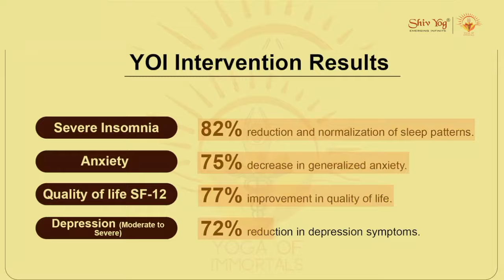Acharya Dr. Ishan Shivanand Wins Nassau County Award for Mental Health and Wellness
On July 23, 2024, Acharya Dr. Ishan Shivanand was honored with the prestigious Nassau County Award in recognition of his exceptional contributions to mental health and overall well-being. With over 25 years dedicated to enhancing communities through Sanatan-based yoga, Dr. Shivanand has significantly impacted various sectors. His philanthropic initiatives include establishing a rural medical center, advancing STEM education, promoting nutrition, and providing behavioral training for future generations. This award celebrates his unwavering commitment to mental health, spiritual growth, and the profound teachings of Sanatan Dharma. Thank you, Dr. Shivanand, for your remarkable service and dedication.